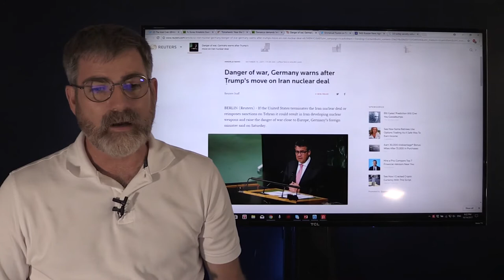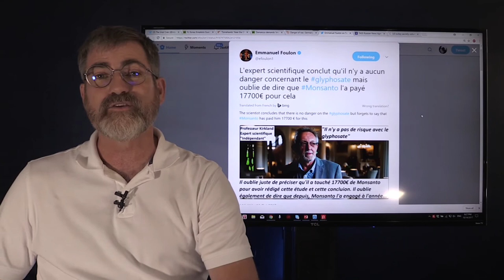Japan Prepares for War With North Korea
As the US moves in Japan too prepares for war with North Korea. Patriot Missile batteries have been moved into 4 locations in Japan. Could a preemptive strike on North Korea be a flash point that ignites more than just North Korea, Wit Trump canceling the Iran deal and the pressure with the US and Russia anything could go wrong